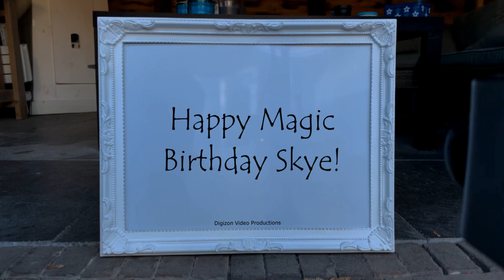Magic Birthday Skye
Happy magic birthday hands video for Skye.
"The only time you really live fully is from thirty to sixty. The young are slaves to dreams; the old servants of regrets. Only the middle-aged have all their five senses in the keeping of their wits." - Theodore Roosevelt

HAPPY BIRTHDAY SKYE!!!
Have fun with this personal Skye video!

• The origin of Skye is Scottish
• The meaning of Skye is Island of clouds; winged
• Skye is usually a unisex name